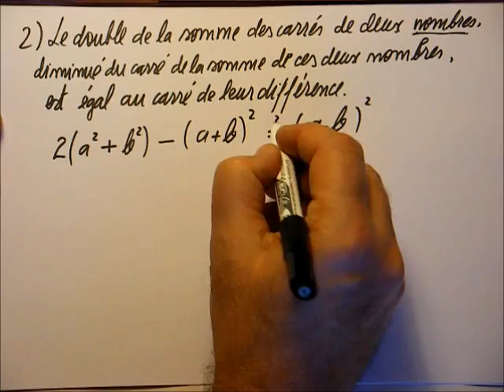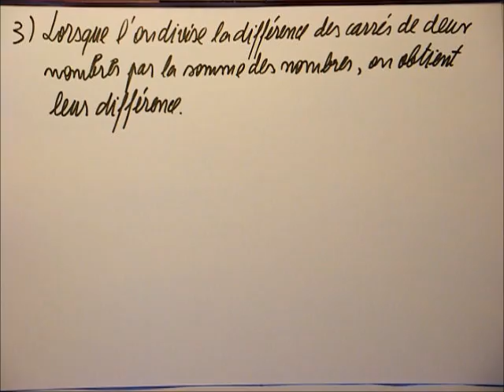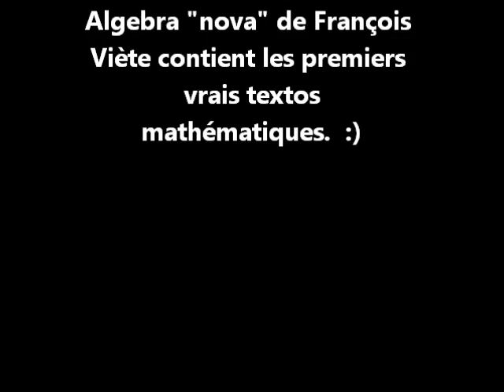183. 3ème-Trois propositions de François Viète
Trois petits exercices dans lesquels on "traduit" le texte du français courant en langage mathématique. Saviez-vous que les formules algébriques sont les premiers textos de l'histoire ?
Ingrédients: les trois identités remarquables de 3ème.